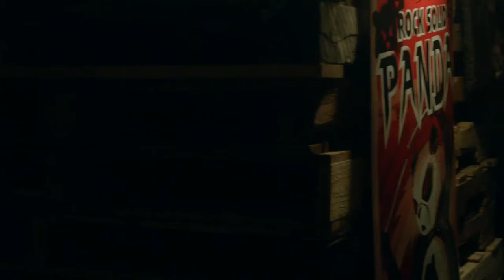Shadowhunters 2x07 Sneak Peek "How Are Thou Fallen" (HD) Season 2 Episode 7 Sneak Peek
Shadowhunters 2x07 "How Are Thou Fallen" Season 2 Episode 7 Sneak Peek - Clary and Luke find themselves at odds over Cleo in “How Are Thou Fallen,” an